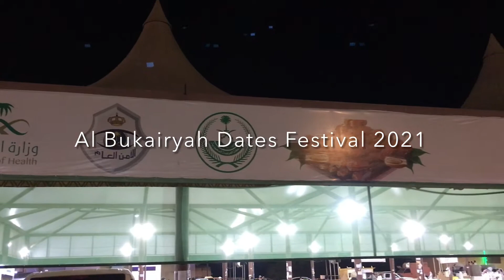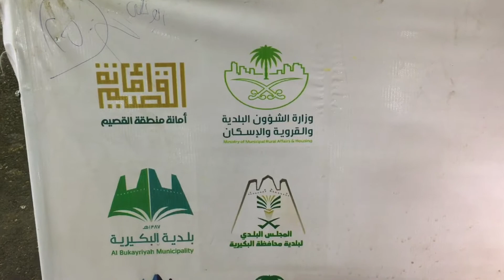Al Bukairyah Dates Festival 2021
If you like this video, please do check my other videos below.